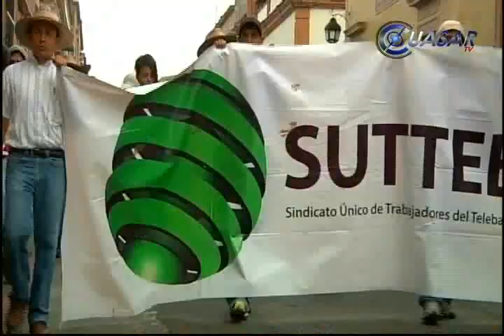Protestan instructores de Telebachillerato; exigen pago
Instructores de Telebachillerato en Michoacán marcharon desde Casa de Gobierno hasta el Centro Histórico de Morelia, en demanda del pago para 93 trabajadores académicos, cuyo contrato venció el pasado 31 de julio, pero no fueron notificados...